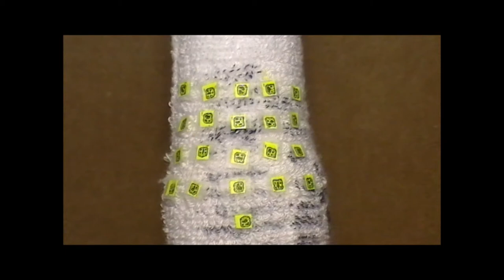Soft-bodied ball and socket joint, skin-stretch with fiducial markers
A physical joint model was constructed using an off-the-shelf metal ball and socket joint. The joint has three degrees of freedom (DOF) -- θ_1, θ_2 (-25° ≤θ_1,θ_2≤+25°) are flexion along two different axes, and θ_3 (unconstrained) is a twisting motion. Two long, one shorter than the other, rigid metal bars were screwed onto the joint to create an arm-like skeleton. Around the bars, many layers of thin paper, old newspapers, were wrapped loosely to create a soft but space-filling structure. The arm was then fitted with a seamless-knitted cotton-Lycra elastomeric tight-fitting soft skin. Elastic bands are used to tightly constrain the skin at the ends of the bar. The skin is marked with a marker to create patterns that can be monitored during straining. One of the bars is held in a vice. A protractor is used to measure angles during changes in θ_1 and θ_2. A camera is used from a fixed distance and angle to take pictures as the arm is flexed. The skin can pre-tensioned such that there was no wrinkling at any position.